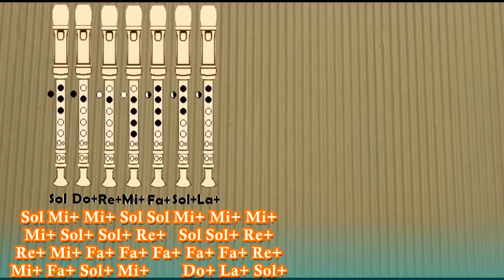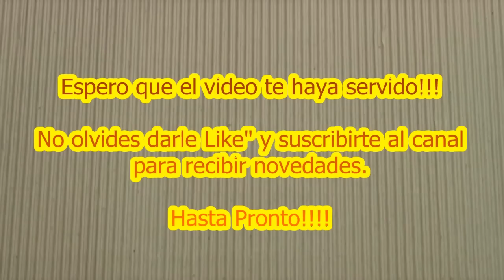Gwiyomi Kiyomi para Flauta Dulce - Cover con Notas - Tutorial Flute Recorder Notes